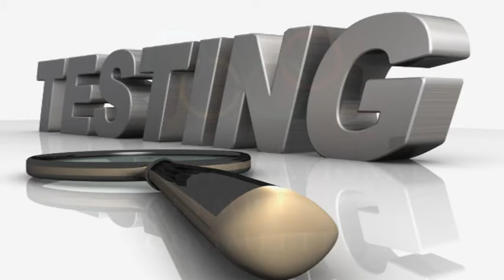Seans Daily Sports News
UNPROFESSIONAL DOPING TEST
13/7/2016